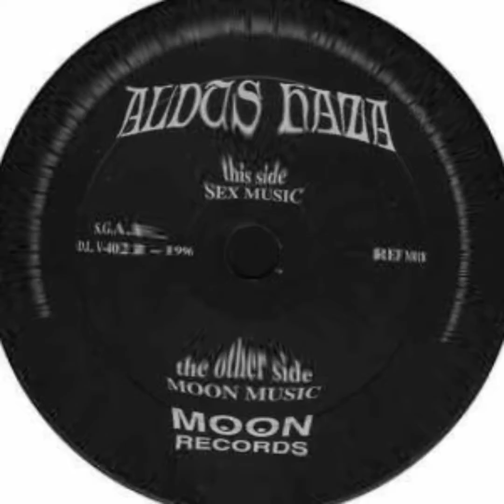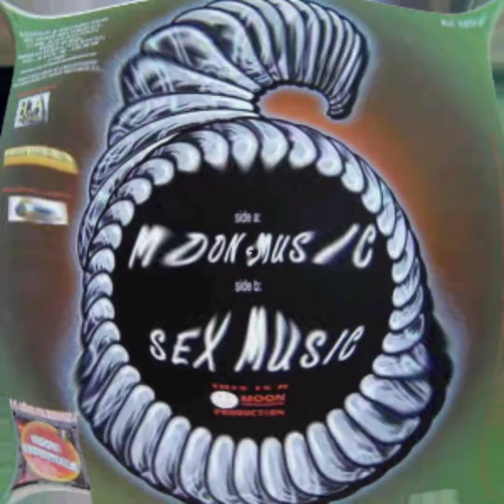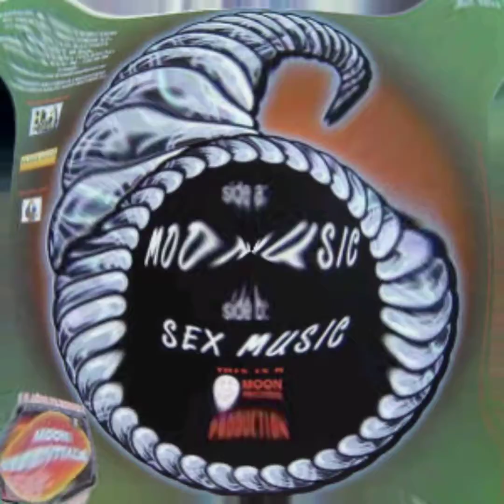Aldus Haza - Moon Music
Sello:
Moon Records ‎
Formato:
Vinyl, 12", 45 RPM
Ñ
País:
Spain
Publicado:
1996
Género:
Electronic
Estilo:
Hard Trance, Makina